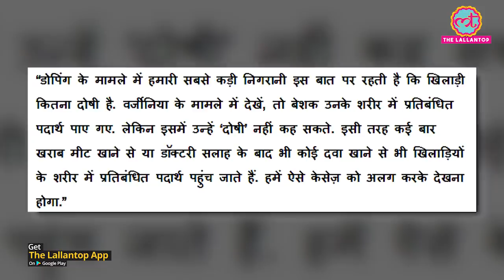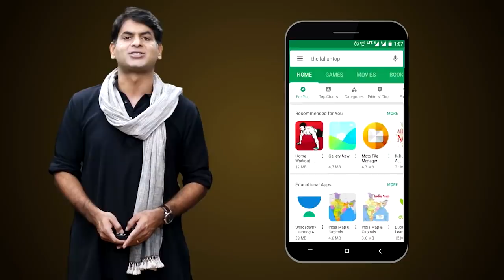US Boxer Virginia Fuchs का Dope Test हुआ, Result आया और अब फैसला बदला । Dope Positive । USADA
US Boxer Virginia Fuchs tested dope positive in the month of March this year. She faced a 4 year ban decision. Later she appealed against this decision. Investigation followed, that came to know that She did not take any banned substance knowingly. But the banned substance came into her body through her boyfriend during sexual interaction. Now USADA has lifted the ban and Virginia Fuchs is free to play.